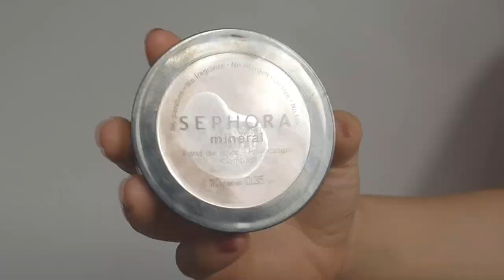Make-up BACK TO SCHOOL/WORK 📚 con i prodotti ESSENCE!!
❤❤❤❤❤INFOBOX ❤❤❤❤❤

MY BEAUTY BOX
INCIVERDE15

Prodotti utilizzati:
- Addolcilabbra alkemilla cocco
- CORRETTORE naturaverde bio
- Cipria Cien Lidl
- Mini beauty Blender
- Fondotinta minerale Sephora
- Palette my must have essence
- Eyeshadow n 01 Essence
- Matita per Sopracciglia Cien Lidl
- Palette Elegantissimi neve cosmetics
- Terra viso Cien Lidl bronzing Powder
- Essence lip liner 08
- Essence Waterproof lip liner ultra last mouve
 - Essence Mosaic blush n°10
 - Essence rossetto lipstick long lasting n°27
 - Essence velvet stick mat lip color n 02 peony star
- essence mosaic blush 10

Se vi va seguitemi anche qui:
🔹INCI VERDE BLOG:

DEPOP
Dai un occhio al mio Depop. 🙌